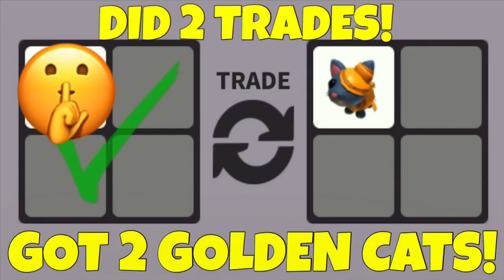I Did Two(2) Trades! Got Two(2) Golden Cats! W/F/L?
I did two trades in rich adopt me server and got two(2) golden cats!  Is this a win, fair or lose?  Should I do this trade?  Let me know your thoughts.